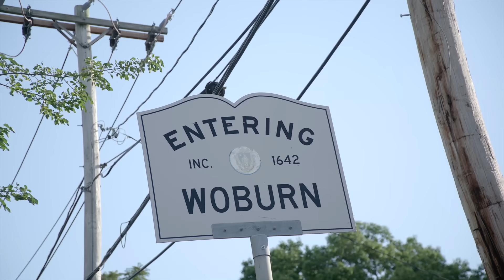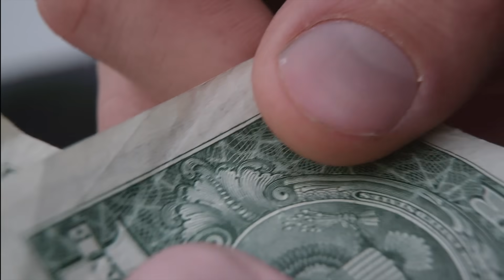THE BOSTON MASSACRE! - MATT RAY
If you like what we do and wanna support, pick up a shirt or something else … Thank you!

The time has arrived. "The Boston Massacre" video by Elevated Perspective is here. Six full minutes of mind-blowing, yet oddly casual riding from the one and only Matt Ray.